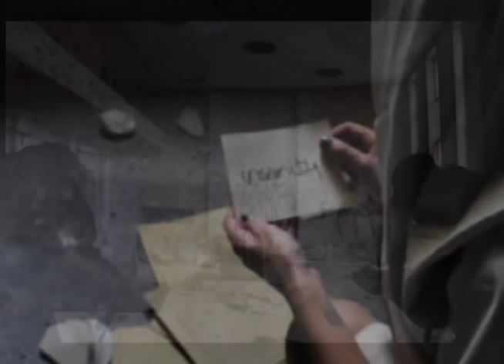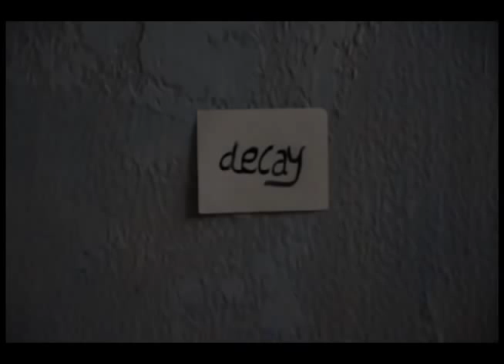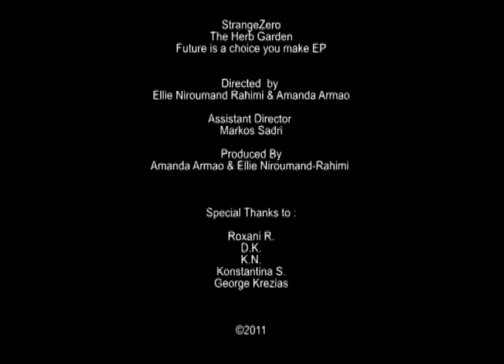StrangeZero - The Herb Garden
"The Herb Garden" from the EP "Future Is A Choice You Make" by StrangeZero.

Directed by Ellie Niroumand Rahimi & Amanda Armao

Assistant Director Markos Sadri

Produced by Ellie Niroumand Rahimi & Amanda Armao

Special thanks to:
Roxani R
D.K
K.N
Konstantina S
George Krezias